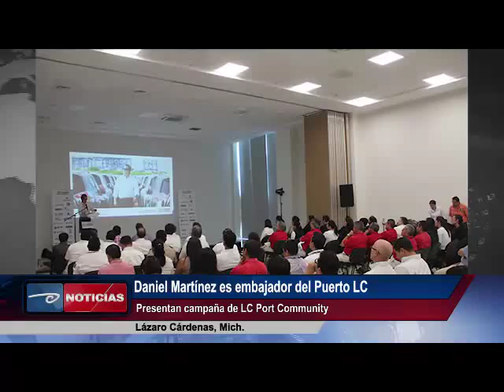Lázaro Cárdenas, Mich. Daniel Martínez es embajador del Puerto LC